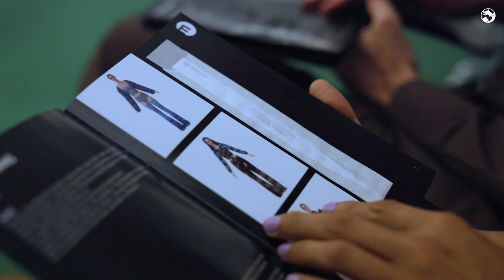Symrise & Istituto Marangoni Paris - Look it's the future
For the first time, Symrise perfumers collaborate with Istituto Marangoni Paris.
They have created fragrances inspired by the silhouettes of the 10 best fashion students to offer a sensory journey.
Immerse yourself in a world of beauty and fashion.